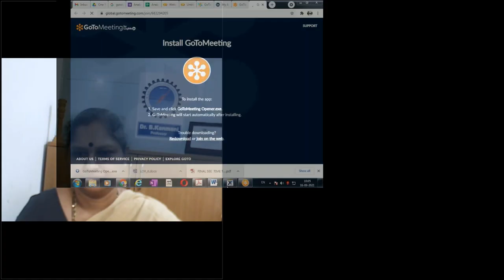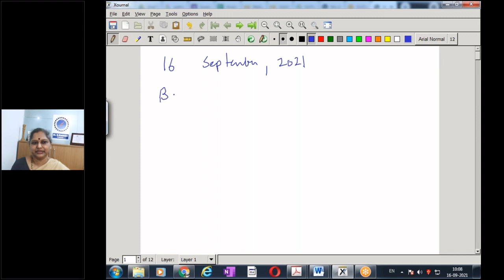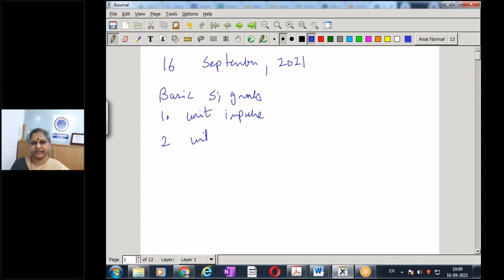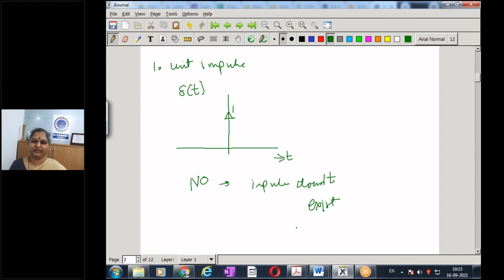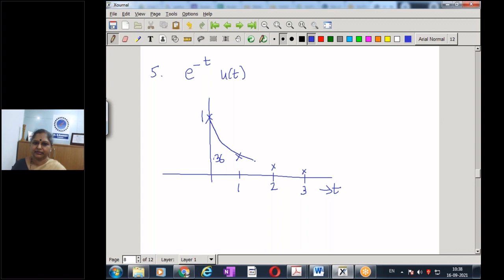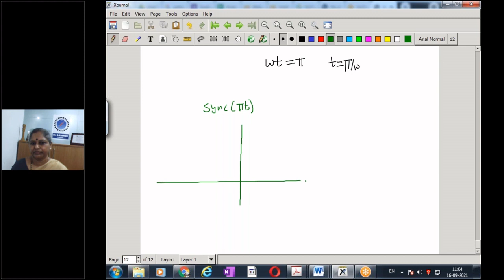Session 03 Plotting of Analog Signals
This is the third session and deals with plotting of analog continuous time signals